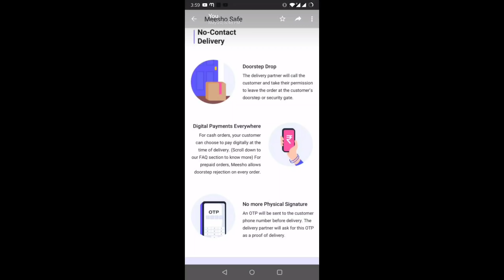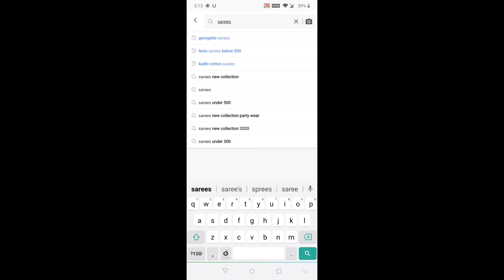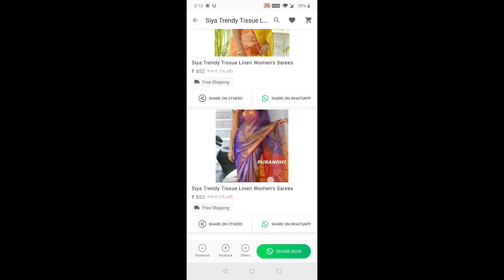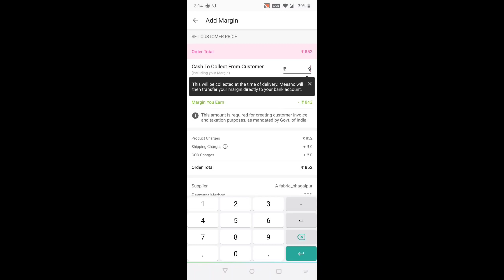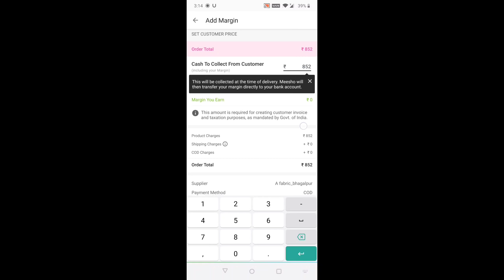Meesho western wear haul /meesho latest tops and pants /starting 200 rs / MEESHO HAUL LATEST /TELUGU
hi friends today video is Meesho western wear haul /meesho latest tops and pants /starting 200 rs / MEESHO HAUL LATEST /TELUgu

product codes
t shirt (yellow)  418 rs
s-7579406

t-shirt    256 rs
s-2563669

sweatshirt   408 rs
s-2943827

jeans  433
s-1568423